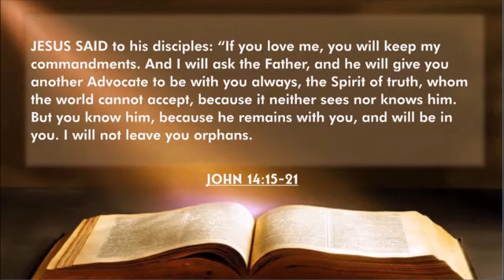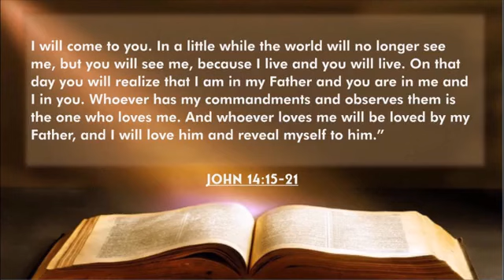"Loving God by LDR (Listening, Doing, Repeating)" Homily by Fr. Hansel Marasigan / Holy Mass/ FBAM